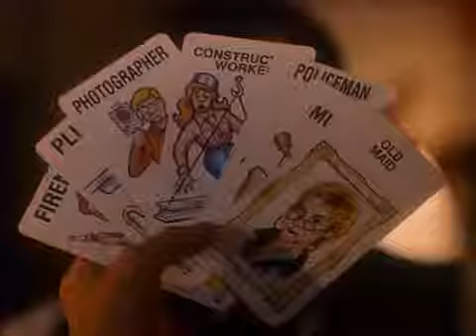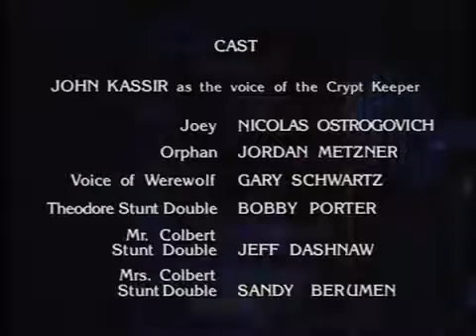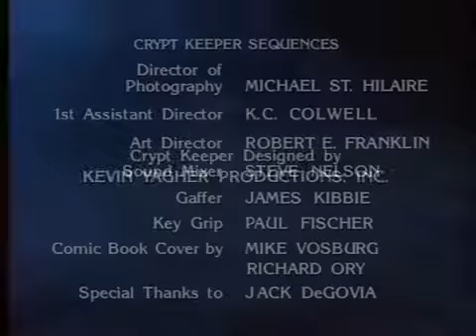Les Contes De La Crypte - Le Secret